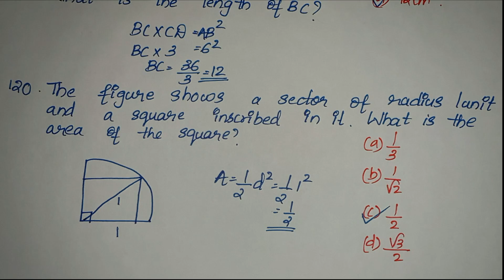KTET III MATHEMATICS | Previous Year Question Paper with Solutions | PART 05 | June 2018